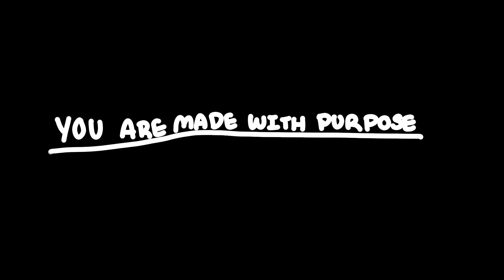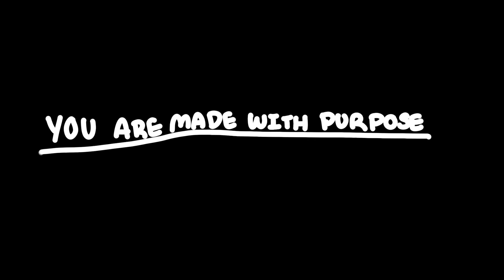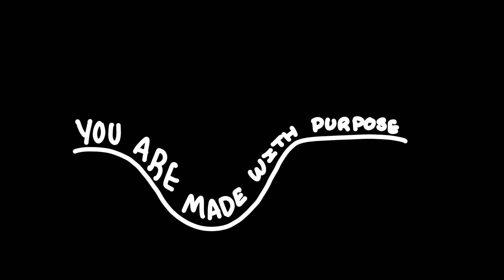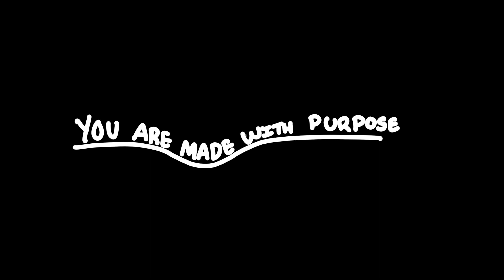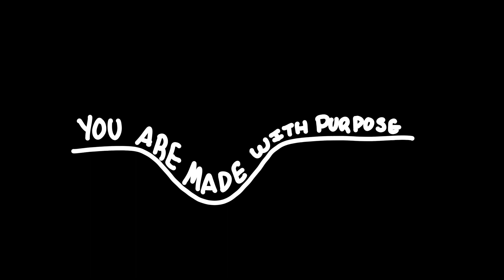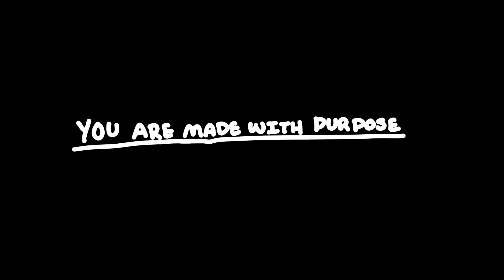uncover your purpose meditation, light language and affirmations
Welcome to the good vibes delivery family!
lets dive deep into our purpose

🖥 👇online courses for you 👇💡

🔥Strengthen your discipline and relationship with healthy sexual expression

❤️🧡💛💚💙💜💖 Check Your Chakras Online Course!

📚 📚 📚 📚 👇BOOKS I made for you 👇📚 📚 📚 📚

🤍Get All 4 One 🤍
All 4 One: A Poetry book about being all with One.

🕊 Are you a poetry lover? I have created a FREE powerful poetry ebook titled, “Sane” (Just click the “get the book button” if you don’t want to get emails from me) enjoy!

🎁 I have a gift for you!  Want to live a more heart-based and fulfilling life?

💸 💵💵💵💵💵 💵💵💵💵💵 ❣️Find value? 🙏🏼Please SUPPORT 🙏🏼  ALL DONATIONS are greatly appreciated in love ❣️💵💵💵💵💵 💵💵💵💵💵 💸